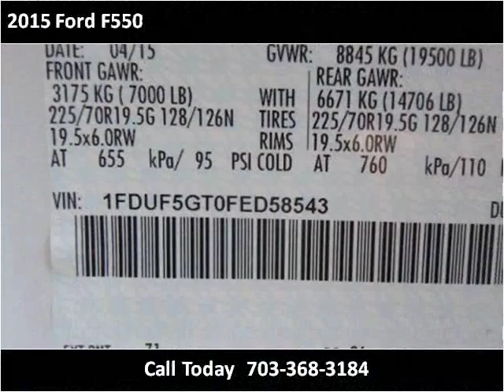2015 Ford F550 New Cars Manassas VA